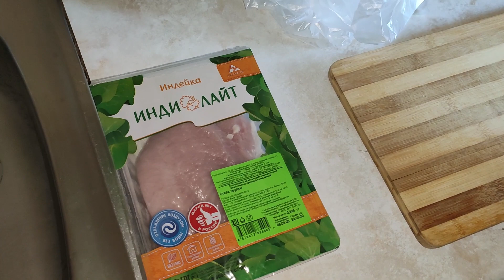Как ЛЕГКО приготовить ДОМАШНИЕ НАГГЕТСЫ ВКУСНЕЕ ЧЕМ В KFC? - СОЧНЫЕ и ХРУСТЯЩИЕ - рецепт от МАРОСОК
Как ЛЕГКО приготовить ДОМАШНИЕ НАГГЕТСЫ  ЛУЧШЕ ЧЕМ В KFC? - СОЧНЫЕ и ХРУСТЯЩИЕ - рецепт от МАРОСОК. Рассказываю способ приготовления наггетсов по-домашнему из индейки (можно и из курицы) в домашних условиях легко и просто. Сочнейшие и самые хрустящие и во много раз лучше чем в любом фастфуде ( KFC, Burger King, Mcdonalds и прочие). Можно есть также с любым соусом ( горчичный, чесночный, сырный, кетчуп, майонез, кисло-сладкий, барбекю и другие)
ИНГРЕДИЕНТЫ:
1)Филе индейки (курицы) - 500 грамм
2)Майонез - 1,5 столовых ложки
3)Яйца - 2 штуки
4) Мука - 1,5 ст. л.
5)Панировочные сухари - 1 пачка (150 г)
6)Соль, перец, сушеный чеснок - по вкусу
ВОЗВРЩАЙТЕ ДО 90 % ОТ СТОИМОСТИ ЛЮБЫХ ПОКУПОК НА АЛИЭКСПРЕСС,JOOM, BOOKING, METRO, БЕРУ, МВИДЕО, и других магазинов С ПОМОЩЬЮ ePN CASHBACK (КЭШБЭК):